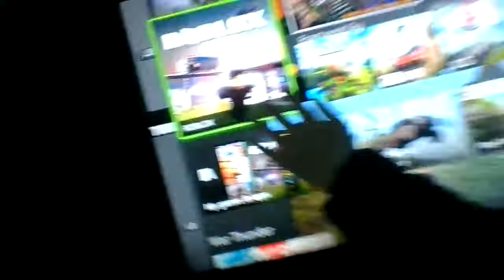What I do in the afternoon!